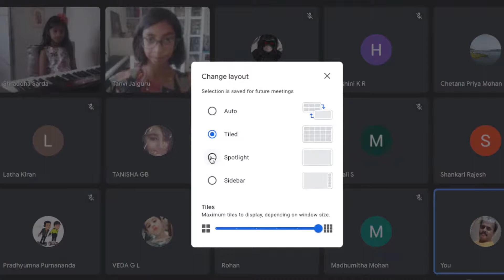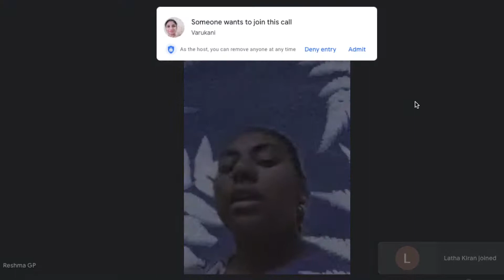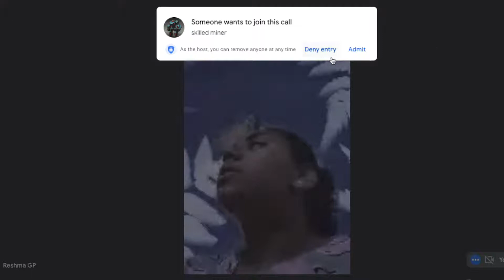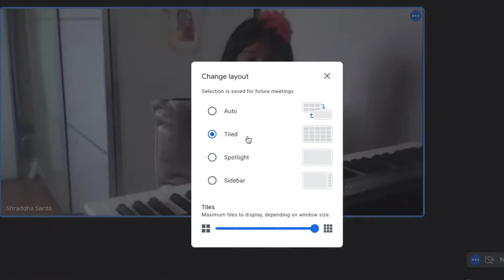DK's Music fest-ft Shreya Sarda The Music fest and support With his performance on the keys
The Music fest continues this Sunday! Tune in at 7:30pm and support Shreya Sarda With  his performance on the keys.